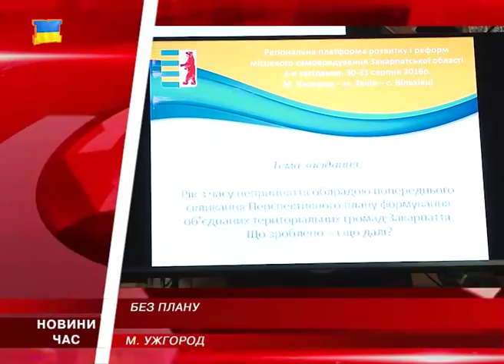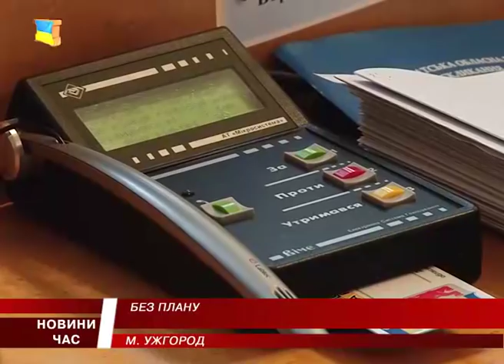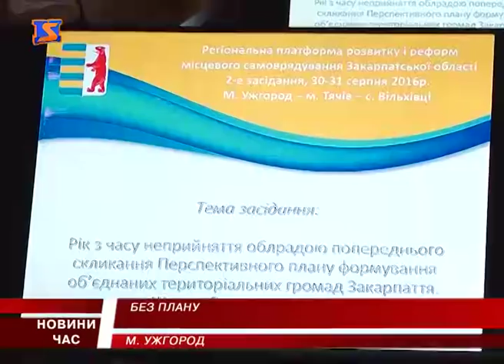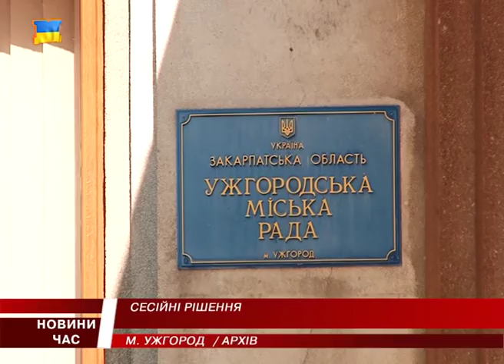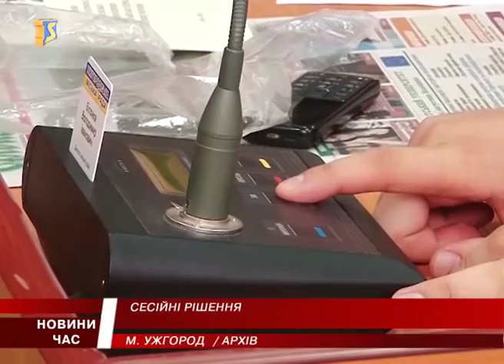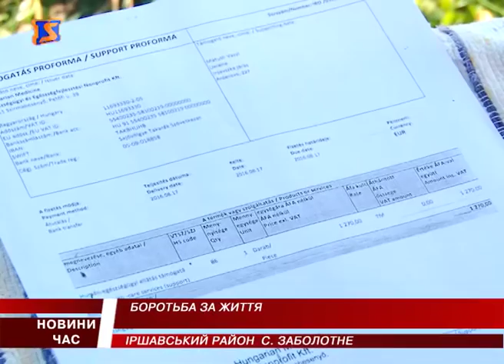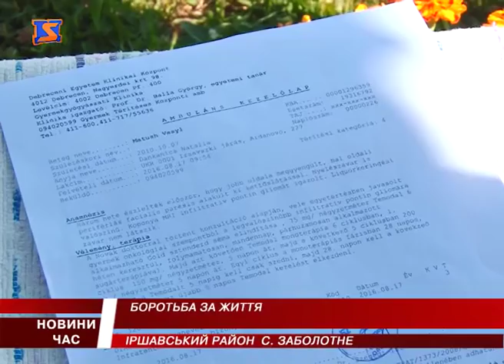М Студіо Hовини Закарпаття за 30 серпня 2016 року